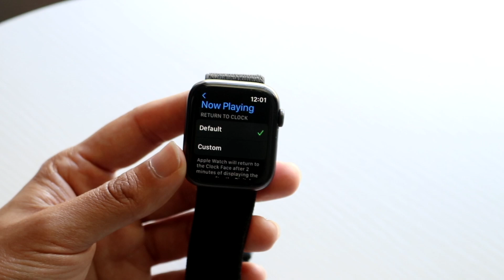How To FIX Spotify Not Working On Apple Watch! (2024)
Here is exactly How To FIX Spotify Not Working On Apple Watch! (2024)